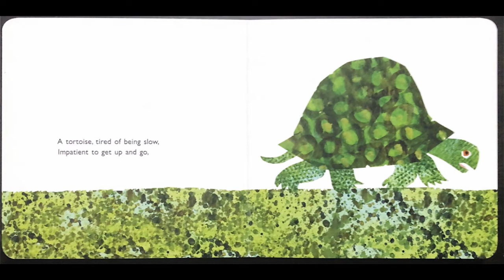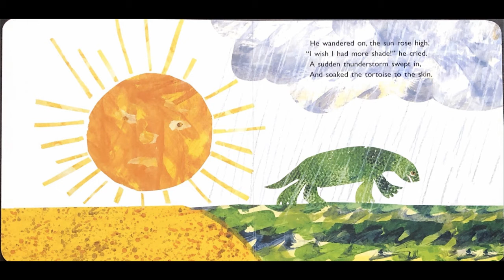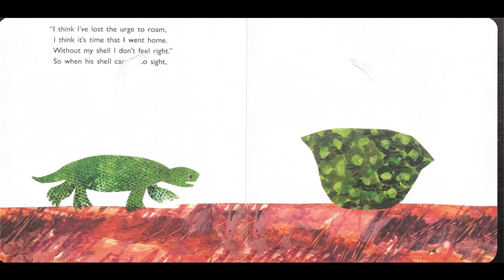Eric Carle “The Foolish Tortoise”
Hope you and your kids enjoy this book about a foolish tortoise.